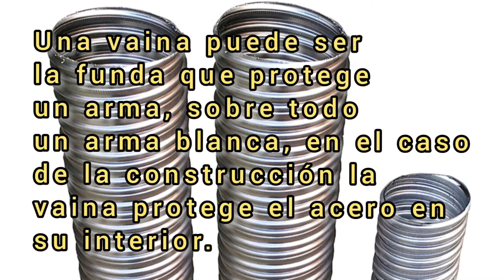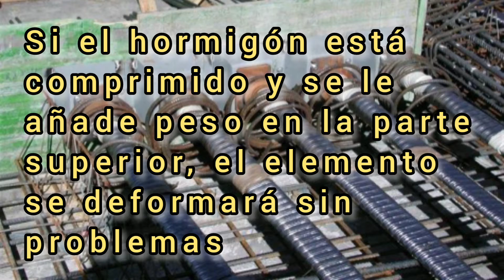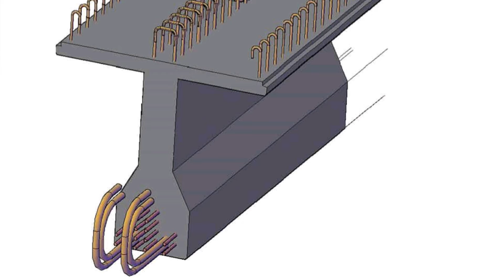Así se Logra la Resistencia del Futuro: Hormigón Pre y Postensado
🎥 ¡Descubre la fuerza oculta del Hormigón Pretensado y Postensado! ⚙️

Tecnología, precisión y resistencia al límite.
En este video aprenderás cómo el hormigón pre y postensado revoluciona la forma en que construimos estructuras modernas.

✅ Diferencias entre el pretensado y el postensado.
✅ Cómo funcionan los cables y tensores.
✅ Aplicaciones en puentes, losas, vigas y edificios.
✅ Ventajas frente al hormigón tradicional.

🏗️ Ideal para estudiantes, ingenieros y amantes de la construcción que buscan entender la ciencia detrás de las grandes obras.

📽️ Mira el video completo y conoce la técnica que eleva la ingeniería a otro nivel.
👉 Dale play y domina la tensión del futuro.

INDICE

0:00 inicio
0:34 Conocimientos generales
1:17 pre y pos tesado
1:33 ventajas
1:53 diferencias
2:28 anclaje
3:06 usos
3:26 aplicaciones
4:13 inconvenientes